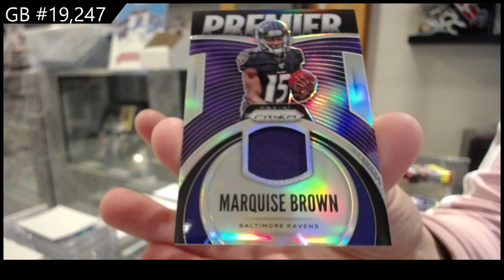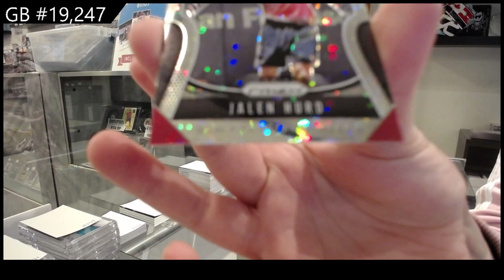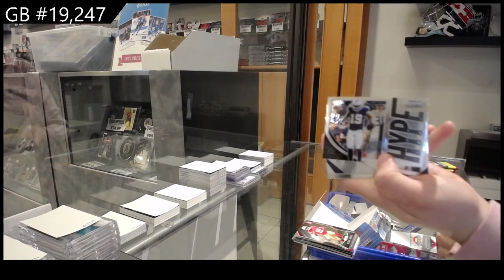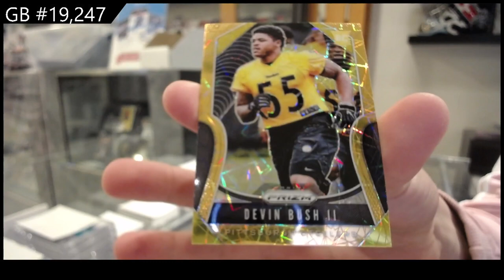2019 Panini Prizm Football 2 Box Blaster Break - C&C GB #19,247